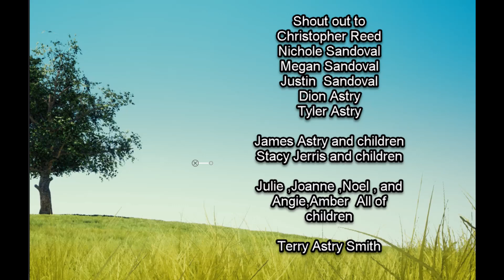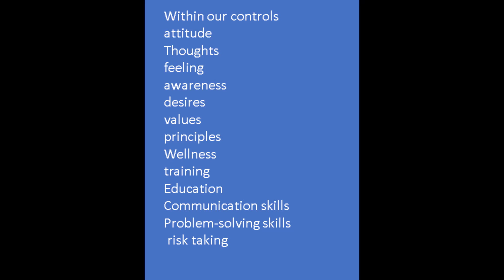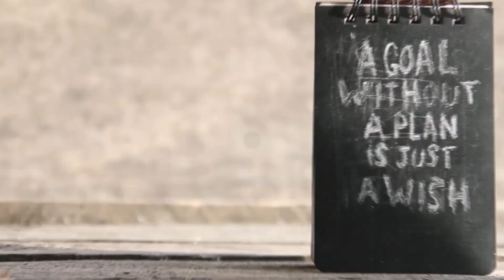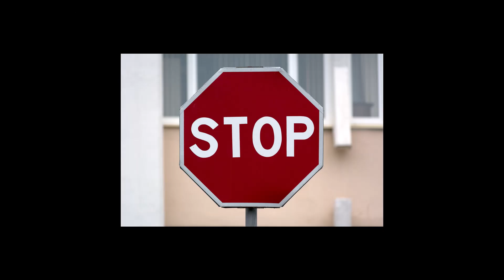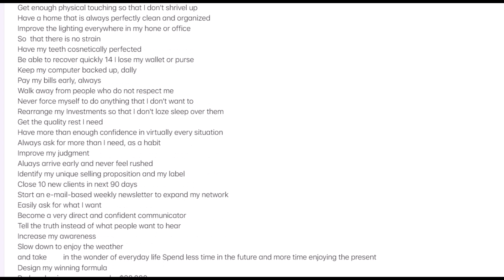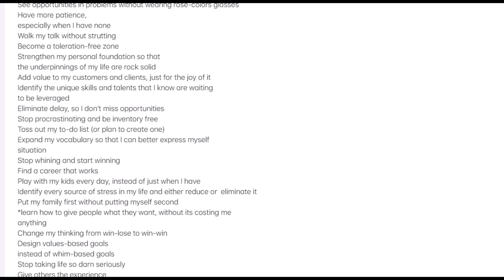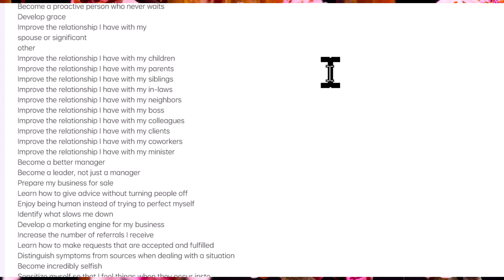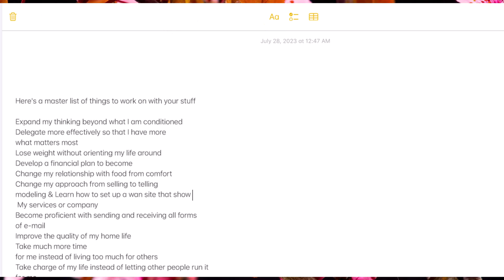Positive actions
Motivational,